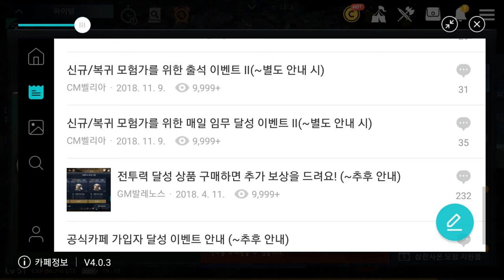검은사막 모바일 아르 빨간코 12 24 Black Desert